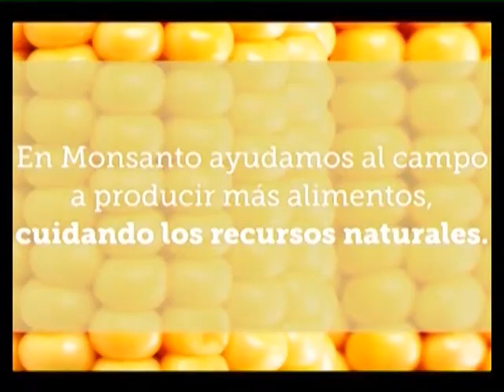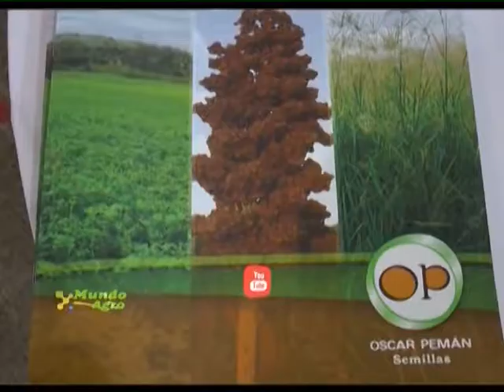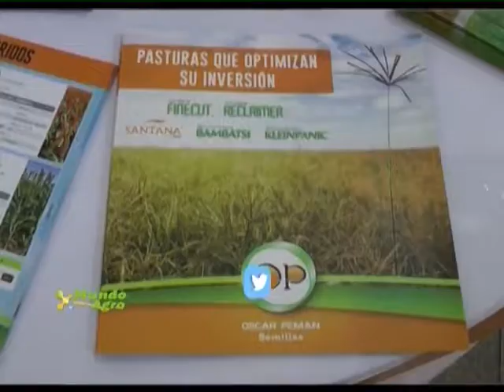MUNDO AGRO CBA 02JUE27JUL2017 ING MARIANO BONSIGNORE OSCAR PEMAN SEMILLAS EN 5° EDICION DE STA ROSA